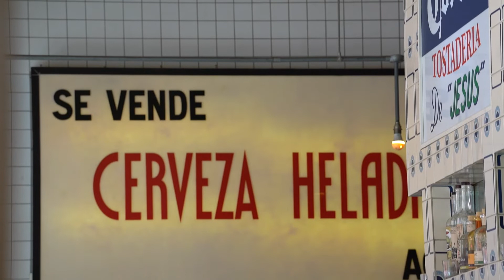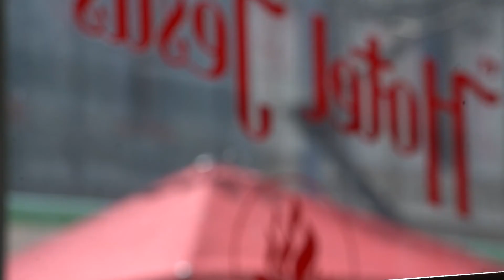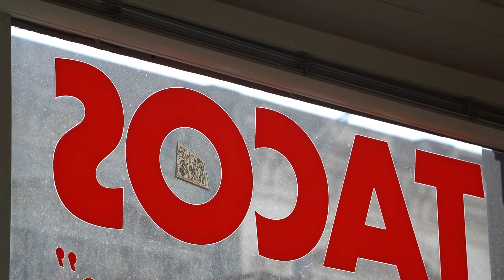Travel, self-discovery and illustration. Ft. Karan Singh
Karan Singh AKA @madebykaran is an artist and illustrator based in Melbourne Australia whose work has been commissioned by brands like Airbnb, Adobe, New York Times and many more. In this episode, he takes us through his unusual journey of travel, exploration and discovery. We also got to learn how his work is inspired by places he has lived in and how part of the process of evolving as an artist is to embrace imperfection.